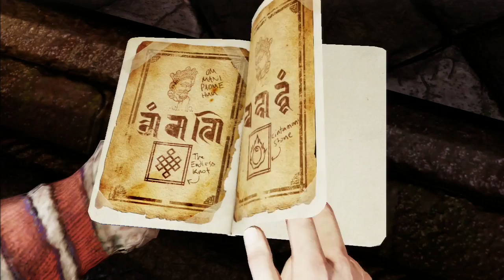Uncharted 2 Ep. 22 - What are They?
Why is resin so important in this game?!